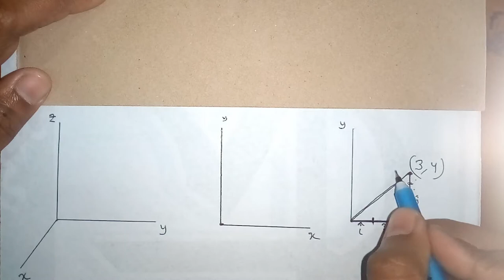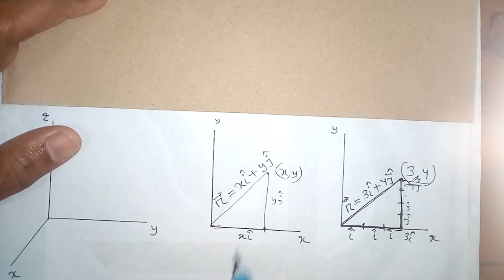vector || lecture 01 || physics 1 & calculus 2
In this lecture, I try to describe vector gradient, divergence, and curl calculations. After watching this lecture you will be able to better understand the topics. Using vector calculus we solve some theorem as easiest as possible.

এই পর্বে থাকছে .

ভেক্টর রাশি , স্কেলার রাশি , একক ভেক্টর , অবস্থান ভেক্টর , ত্রিভুজ সূত্র, সামান্তরিক সূত্র ,

পরবর্তী পর্বে .

ভেক্টরের যোগ - বিয়োগ , গুন এবং জাতীয় বিশ্ববিদ্যালয়ের পরীক্ষায় আসা গুরুত্বপূর্ন কিছু গাণিতিক প্রশ্নাবলী .